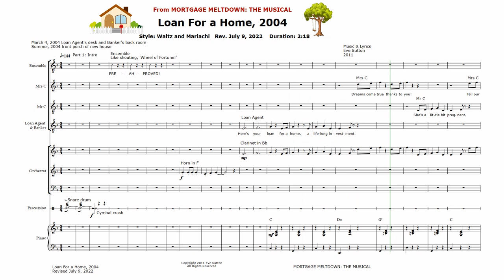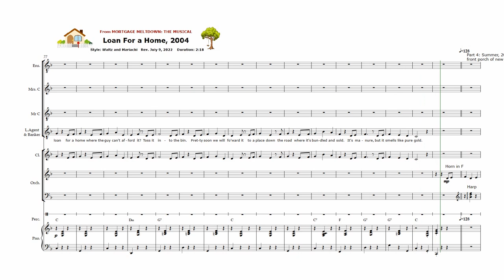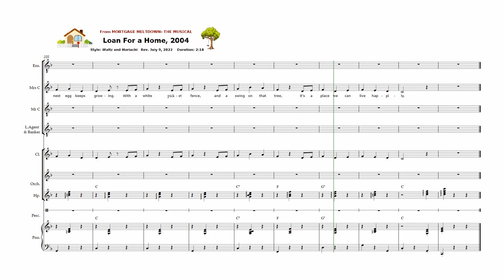"Loan for a Home, 2004" (July 9, 2022) MORTGAGE MELTDOWN: THE MUSICAL first song. [CC] Lesson below.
Enjoy this sweet, diabolical introduction to the 2008 financial crisis and economic collapse. Animated score for singing with moving green line. Closed Caption lyrics  in English can be translated for reading in other languages. Click the "gear" for subtitle options and choose auto-translate.

Summary: With great fanfare, a young couple becomes PRE-AH-PRIVED for their home loan!  Mr C (who is barely employed as a carpenter hired for day labor) explains that Mrs C is "a little bit pregnant."  The Loan Agent seems to be helpful and encouraging. But when Mr C states his income on the application, the Loan Agent secretly (and illegally) increases that number.  The happy couple have no clue that they are falling into a devious trap of racism, redlining, and predatory lending. They are just thrilled to get a home of their own, with a white picket fence, before Labor Day.

CURRICULUM: Act I, Scene 1 starts on March 4, 2004, inside Bank of the Wild West, at a separate desk for Downtown Loan Originators (Down-LO). Our very young newlyweds, Carlos Carpenter and his pregnant wife Christine, get tricked by the Loan Agent into signing a home loan they cannot afford. The Loan Agent changes their income to be higher than what Carlos stated, a common practice for "liar loans."  Another danger is the adjustable interest rate, which can go as high as 11.4%, when a typical home loan in 2004 was between 5% and 6%.

   In the back room of the bank, evil Bankers explain why they do not care if the loan cannot be repaid: This bad loan will be bundled with other bad loans ("manure") and sold for a quick profit ("smells like pure gold").  This explanation continues with the song "Magic Invisible Money."

  Investors will buy shares of the "pool" of loans. The bankers will get their money immediately, but the unsuspecting investors are likely to lose their investment when borrowers cannot afford to continue paying their mortgages.

Set design: This an isolated desk for Downtown Loan Originators (Down-LO), a separate company that coordinates with Bank of the Wild West because banks cannot get a charter to make home loans.

Casting:  Carlos (Carpenter) and Cristina (Cashier) are barely old enough to be married and pregnant. Most likley, they have dark skin (African-American, Hispanic and/or other ethnicity), which prompts the loan agent to offer the most predatory loan.
Loan Agent is most likely light-skinned.
Ensemble can be any assortment of tellers, bank customers, security guards... and the high-pitched Laissez Fairies (probably children or teen girls), who will appear later.

Set, Furniture , Costumes, and Props: Desk and chairs, probably potted plants. Loan application, folder, Agent's blue pen. Fairy wings for the Laissez Fairies; the wings become increasingly battered as the financial crisis deepens.

Props for Back Room, visible behind the Loan Agent's desk but unseen by borrowers: Green sheets of paper represent loans that are likely to be repaid as scheduled, sprinkled over the pile in THE BIN to hide the doomed loans, symbolized by brown paper.

Silent Action: When "the guy down the road" comes to to the Back Room to bundle the loans for sale, he notices the smell of manure but waves it off. He can sell the bundle quickly to eager, unaware investors who are demanding increasingly large purchases of Mortgage-Backed Securities.

LESSON PLAN, Vocabulary
"Redlining" means drawing a red line on a map around the neighborhoods of minority residents, where banks are not willing to make loans, or will only loan at very high interest rates.
See Wikipedia: Redlining.

How The U.S. Government Segregated America  35 minutes
May 3, 2017   Radio interview on Fresh Air    Terry Gross